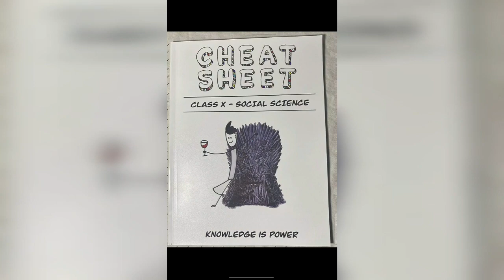bkp cheat sheet book 📖